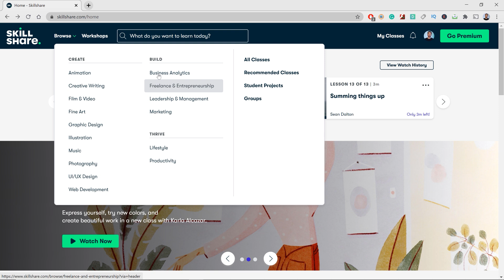متدخلش مواقع الفريلانسينج الا اما تعرف الحاجات دي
لو بتفكر تبقي فريلانسر أو داخل مواقع العمل الحر جديد
لازم تكون عارف ال19 حاجة  الي قلتهم في الفيديو دا
بتكلم عن اخطاء ممكن تقفل حسابك ,  واهم طرق النصب الي ممكن تقابلك
حاجات ممكن تخلي العميل يرفضك , حاجات ممكن تخلي العميل يديك تقييم سلبي

رابط شراء مج يوني كورن السحري من أمازون

للتعاون او لطلبات التصوير والمونتاج

سلسلة الفريلانسينج